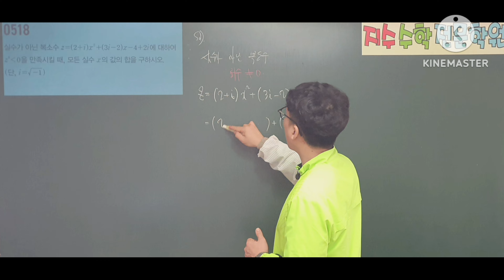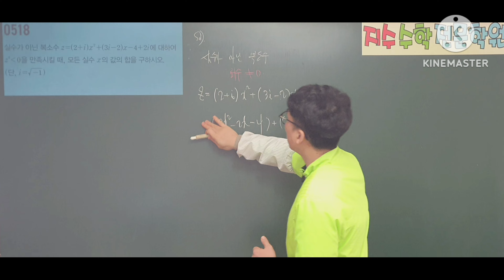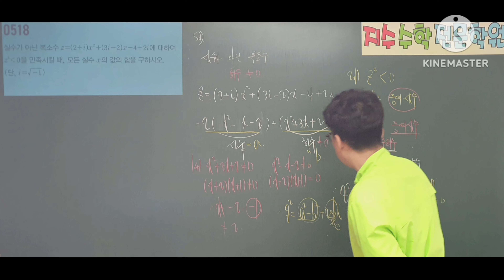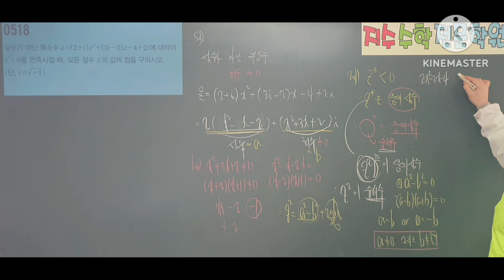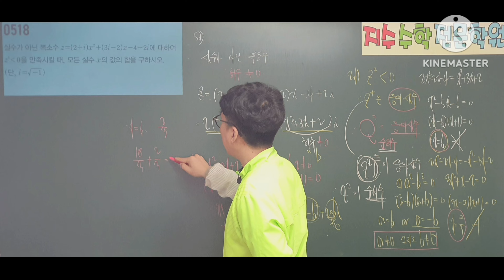마플시너지 공통수학1 518